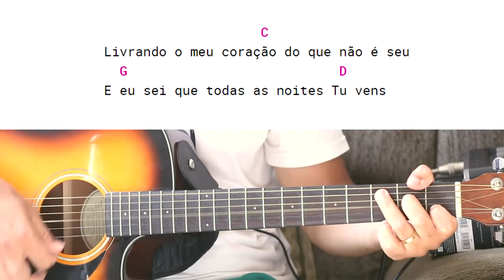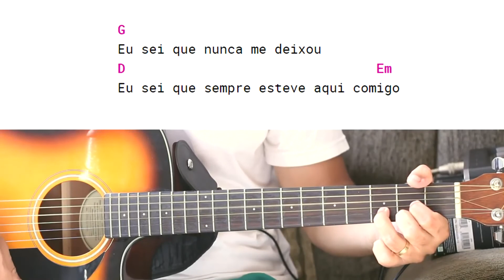HEY PAI! - ISADORA POMPEO E MARCELA TAÍS (CIFRA COMPLETA) video aula para iniciantes